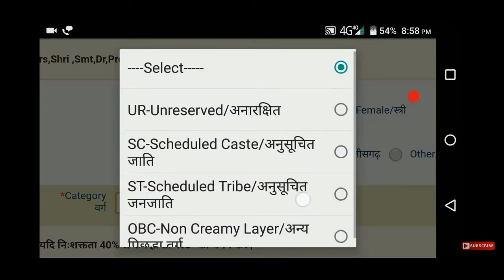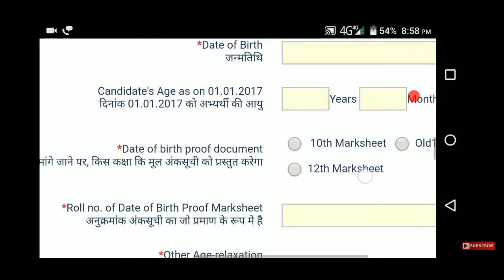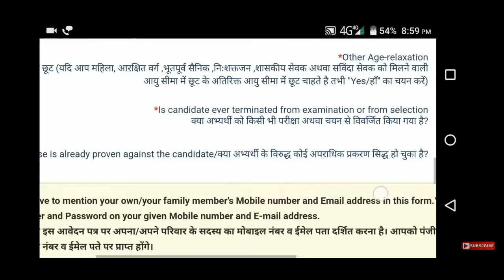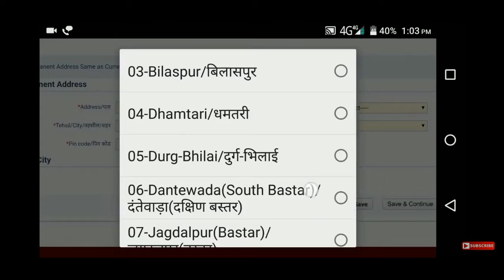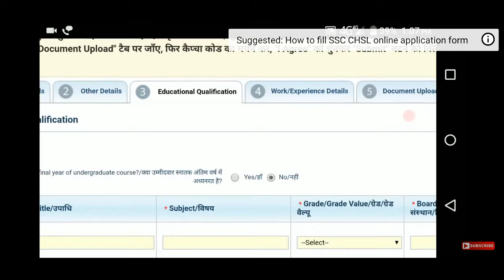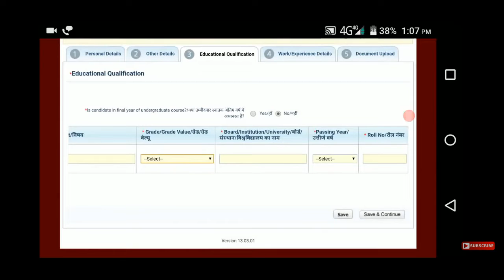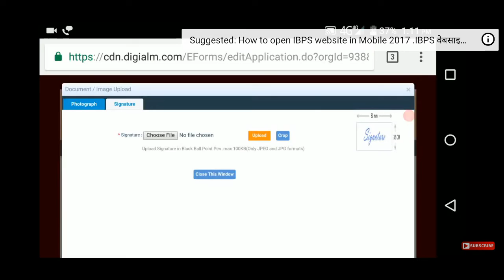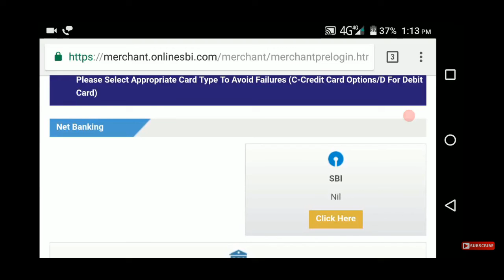How to fill form of Chhattisgarh Public Service Commission, Steps to fill form of Chhattisgarh PSC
UPSC Civil Services Examination (CSE)
Civil Services Examination (CSE) is one of the most popular exams conducted by UPSC. It is widely known as ‘IAS exam’ even though CSE is a common exam to recruit candidates to about 24 top government services like IAS, IPS, IFS, IRS etc.

UPSC Civil Services Exam (CSE) consists of 3 stages. The stages are:

Preliminary Exam (objective)
Main Exam (written)
Interview (personality test)
The exam window extends over a year (from June month of a year to June month next year when the results are announced).

How to Prepare for Civil Services Exam (IAS/IPS/IFS)?
Success in UPSC Civil Services Examination (CSE) = 50% Knowledge + 50% Skills (Strategies).

If you are just beginning UPSC preparation, we suggest you start from our post – IAS beginner’s guide.

Also, understand the eligibility criteria for writing the IAS/IPS exam. If you have questions in your mind, just go through our article ‘frequently asked questions on IAS exam preparation‘.

UPSC Syllabus for Civil Services Exam
A good understanding of the Union Public Service Commission syllabus is the first step for all freshers.

Prelims – The Civil Services Preliminary exam comprises of two compulsory papers of 200 marks each (General Studies Paper I and General Studies Paper II). The questions will be of multiple choice, objective type. The marks in prelims will not be counted for final ranking, but just for qualification for the main exam.

Mains – The written examination (main) will consist of the nine papers, but only 7 papers will be counted for final merit ranking. For the rest two papers, the candidate should secure minimum marks prescribed by the commission each year.

Interview – The candidate will be interviewed by a Board who will have before them a record of his/her career. He/she will be asked questions on matters of general interest.

A candidate’s rank in Civil Service Exam depends only on the mark scored in Main and Interview. The mai